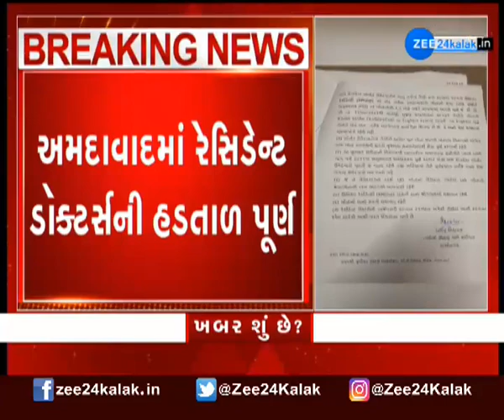Latest News of Gujarat | Top News Updates | ગુજરાતના મહત્વના સમાચાર | Daily News | ZEE 24 kalak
વિચાર્યા વગર કંઈપણ બોલવાની આદતને કારણે પાકિસ્તાનના પ્રધાનમંત્રી ઈમરાન ખાન (Imran Khan) ફરી એક વખત વિવાદમાં ઘેરાયા છે. આ વખતે ઘરમાં જ તેમને જબરદસ્ત વિરોધનો સામનો કરવો પડી રહ્યો છે. હકીકતમાં, અફઘાનિસ્તાનની (Afghanistan) સ્થિતિ પર બોલતી વખતે, ઇમરાન ખાન એટલા ઉત્સાહિત થયા કે તેમણે તેમના પોતાના વંશીય જૂથ પશ્તુનને (Pashtuns) પૃથ્વી પર સૌથી વધુ નફરત કરનારા ગણાવ્યા. ત્યારથી લોકો તેમને નિશાન બનાવી રહ્યા છે.